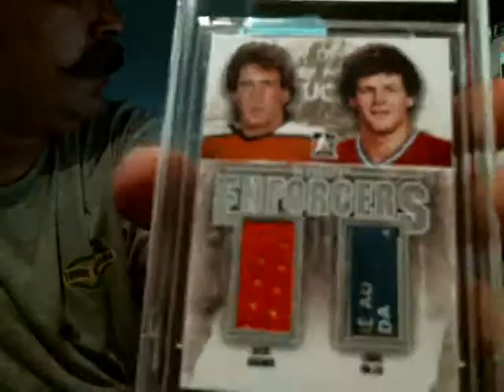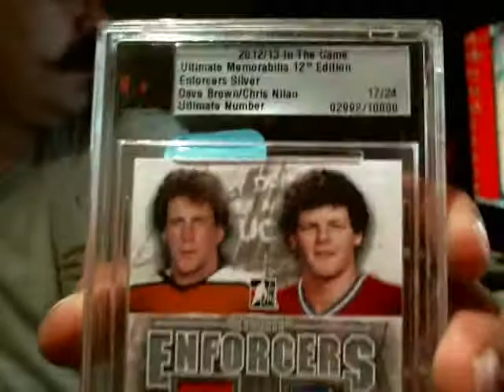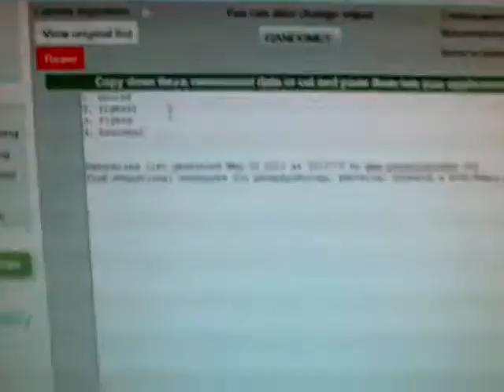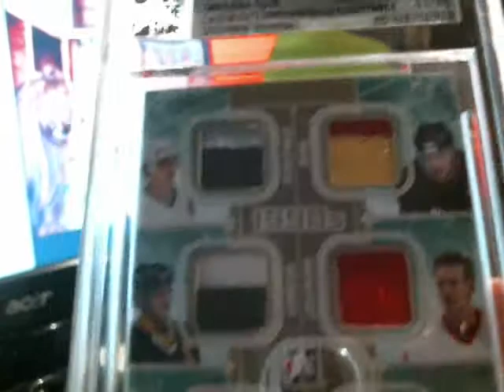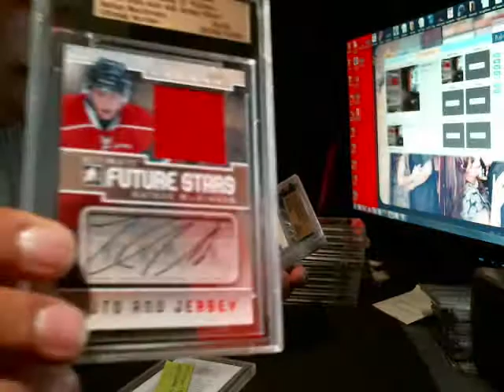Randoms~201213 In The Game Ultimate Memorabilia Hockey 1 Box Break #2